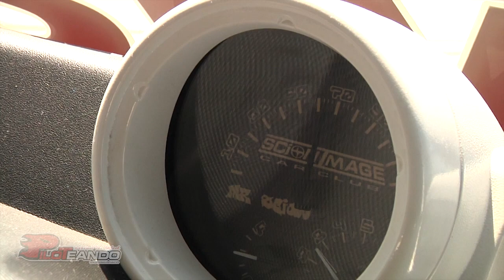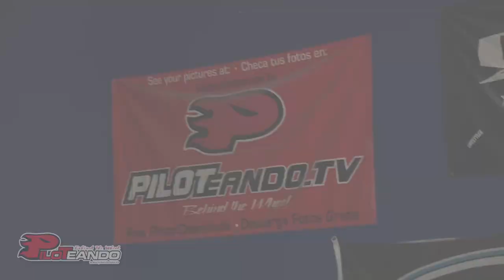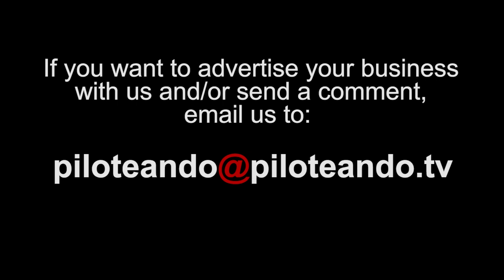piloteando_al_mr_scion_show3.mp4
Another segment of Piloteando al Mr Scion. Since we started a little late...we only had time to visit SmartWax and DV8 Kustomss. Hope you guys like it!